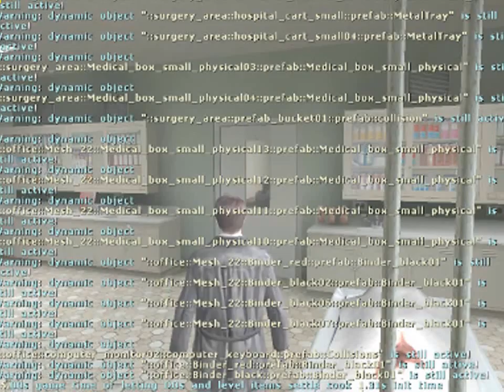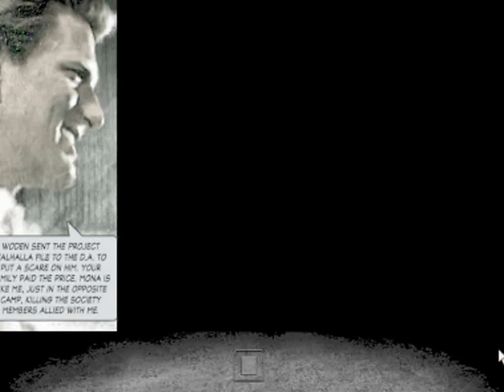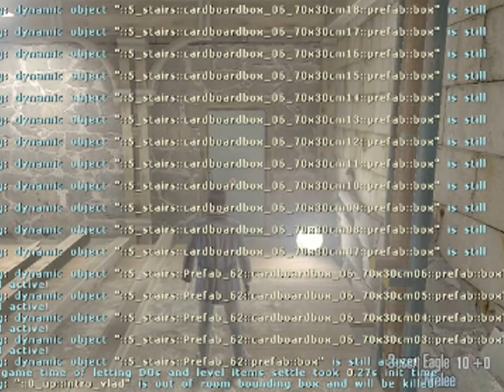Max Payne 2 Walkthough Part 2 END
Ok and here is Part 2 i fell of in 2:17:36 so i had to i had to started all over a final chapter again